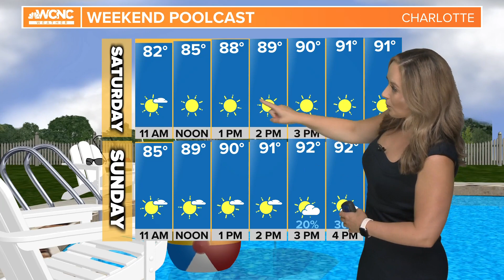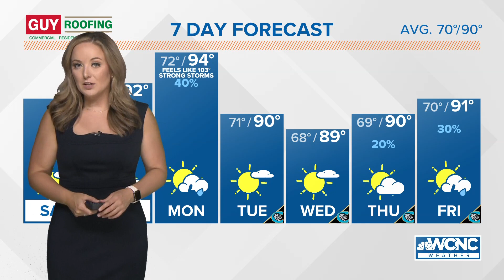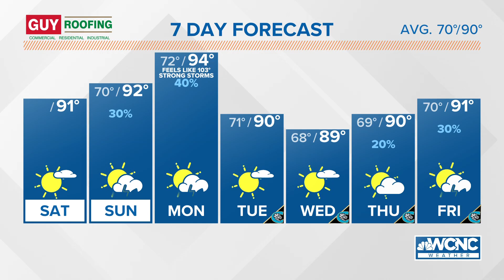Less rain is expected this weekend as the heat and humidity return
It's a foggy start to Saturday especially in areas where heavy rain fell over the past 48 hours. A Dense Fog Advisory is in place for Stanly, Anson, and Richmond counties through 9 a.m. Saturday.

This Weekend:
Humidity roars its ugly head this weekend as temperatures return to more seasonal numbers. Highs will soar to the low 90s both Saturday and Sunday with abundant sunshine. With increasing humidity, feels-like temperatures will reach the mid 90s Saturday and the upper 90s on Sunday. Stay safe, stay hydrated!